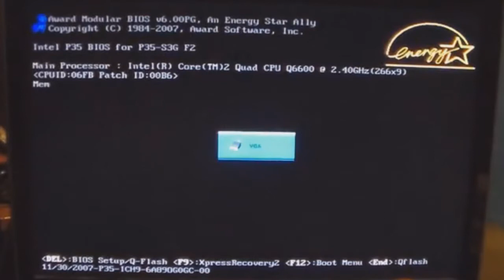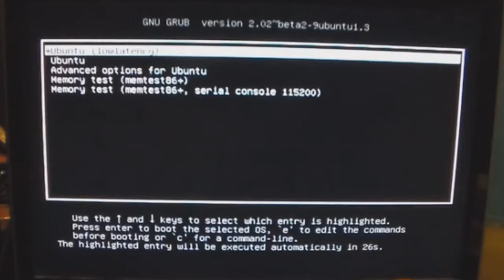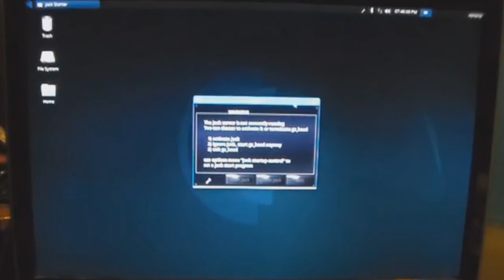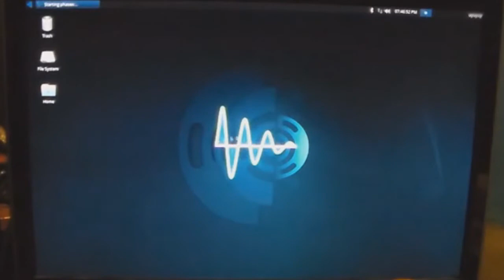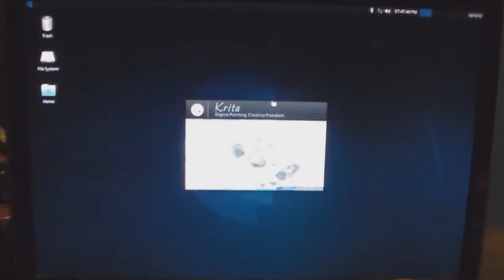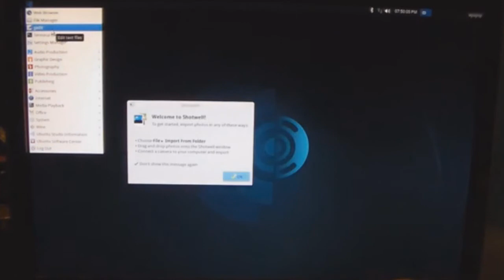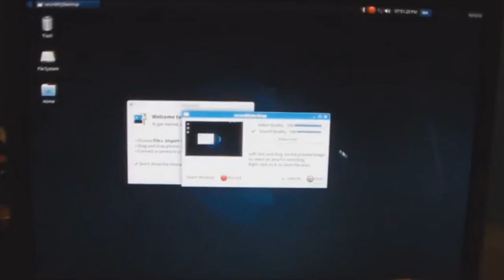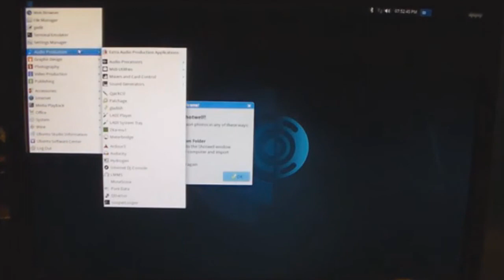ubuntu studio in depth review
this version of ubuntu is used for making music tracks and is compatible with mutiple devices